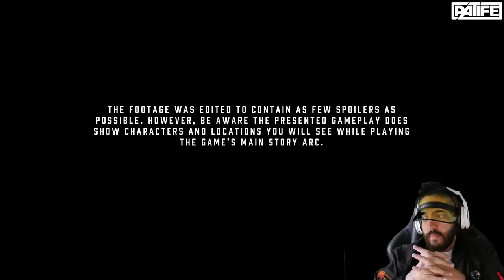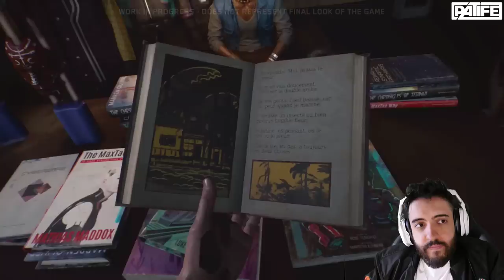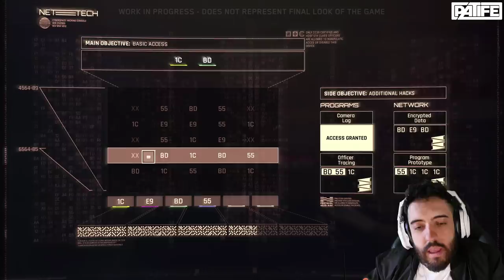CYBERPUNK 2077 - GAMEPLAY NOVA TRADUZIDA PRA PT-BR. MELHOR JOGO DA HISTORIA?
GAMEPLAY DE CYBERPUNK 2078 EXIBIDA HOJE PELA CD PROJEKT RED EM STREAM! O HYPE É REAL!

- Máquina Gamer
GeForce RTX 2080 TI
I9 9900k
32 GB Ram XPG Adata

Odyssey Z
GeForce GTX 1060
i7 8750
24 GB de RAM

É nóixx!